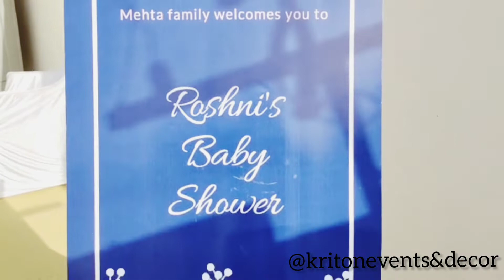Baby Shower Decoration Ideas | Baby Shower Decor | Kriton Events And Decor ❤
Kriton Events And Decor

We do not own the the rights to this Music.